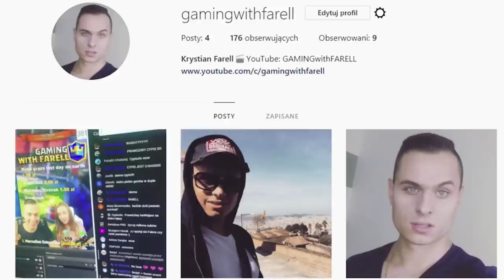THE WALKING DEAD SEASON 2 - Episode 4 - POŚRÓD ZGLISZCZY! #2 GAMEPLAY PO POLSKU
-- Znajdź mnie! --

The Walking Dead: Sezon 2 (The Walking Dead: Season Two) to kontynuacja świetnej przygodówki opartej na motywach komiksu The Walking Dead, w Polsce znanego pod tytułem Żywe Trupy. Gra opowiada o losach młodej dziewczynki Clementine, która musi przetrwać w świecie opanowanym przez zombie. W serii Zagrajmy w The Walking Dead: Sezon 2 (Zagrajmy w The Walking Dead: Season Two) pokażę Wam przejście całej gry. Miejcie jednak na uwadze fakt, że jest ona podzielona na pięć epizodów, więc na prezentację kolejnych będziecie musieli poczekać do ich wydania oraz udostępnienia spolszczenia.